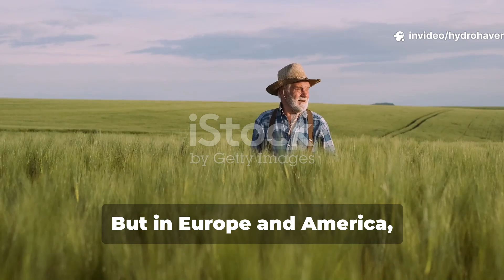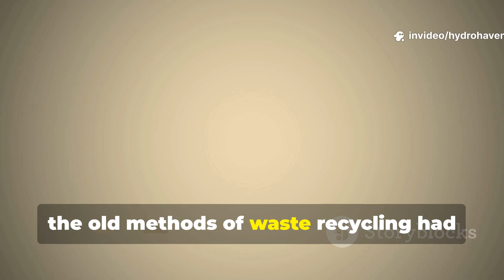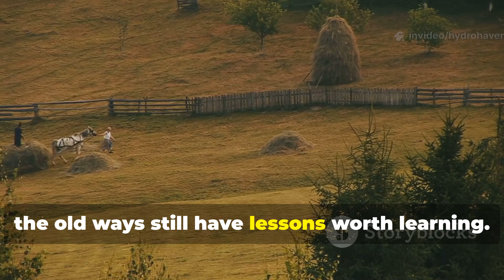🌱 Why This BANNED Soil Trick from the 1800s Still Outgrows Compost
In the 1800s, farmers discovered a soil-boosting method so effective it could transform barren earth into fertile farmland almost overnight. But it quickly came under fire—criticized, restricted, and eventually abandoned. Today, few remember it. Yet modern gardeners are rediscovering this “banned” trick, and in some cases, it even outperforms compost.

In this video, we uncover the forgotten soil method from the 19th century, why it was abandoned, and how to safely adapt it for your own garden today.

The mysterious soil trick farmers swore by in the 1800s

Why authorities tried to ban or restrict it

The surprising science behind why it works so well

Step-by-step: how to safely replicate it at home

How it compares to compost in fertility and speed

The crops that thrive most with this old-world technique

Was this soil trick dangerous—or just misunderstood?

Can it really outperform compost in a modern garden?

Is it safe for vegetables and raised beds?

How fast can you see results in soil health and plant growth?

Why did farmers rely on it before composting became mainstream?

🌿 HydroHaven Soil Secret
Sometimes the best soil solutions aren’t new—they’re forgotten. By reviving lost methods, we tap into powerful natural systems that can outgrow even the best compost piles.